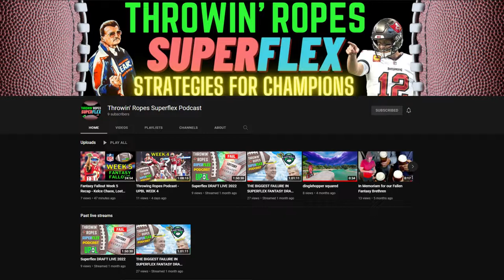Throwin' Ropes Musical Intro | TURN IT UP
no cap recap

Song: TheFatRat - Xenogenesis' (the Outro Song)